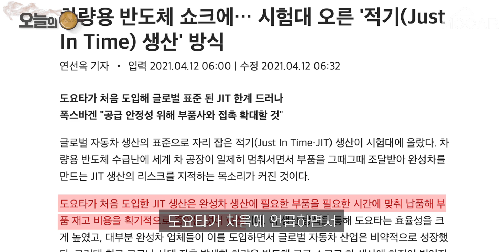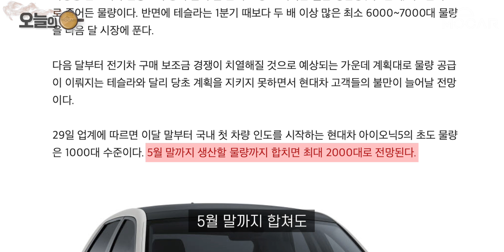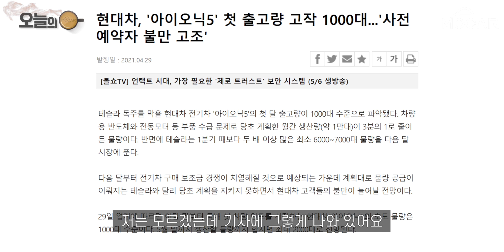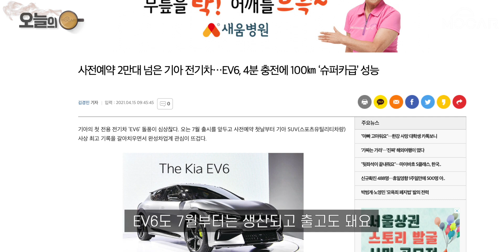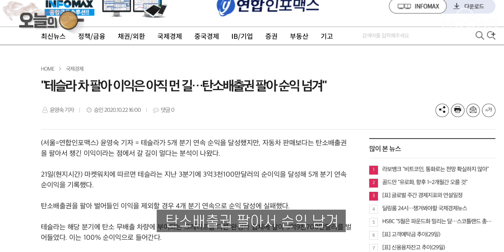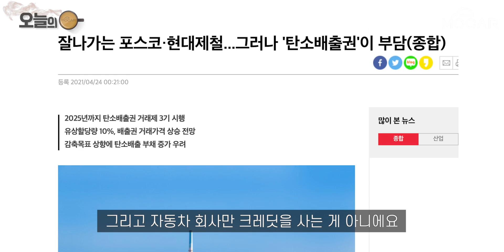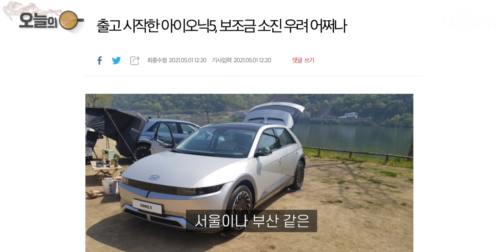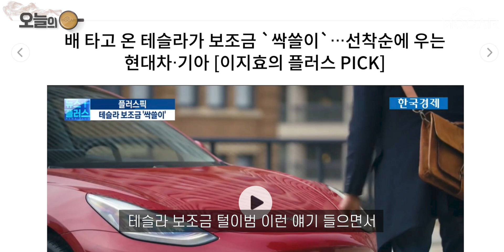현대 아이오닉5 망했어!? 첫달 겨우 114대? '3초만에 계약한 사람 못받아' 논란!…테슬라는 한달 1만대? '보조금 털이범' 얄밉네!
현대 아이오닉5 겨우 1000대? 망했어요! '3초'에 계약한 사람은 못받아, 논란!…테슬라는 한달 1만대? 보조금 얄밉네!